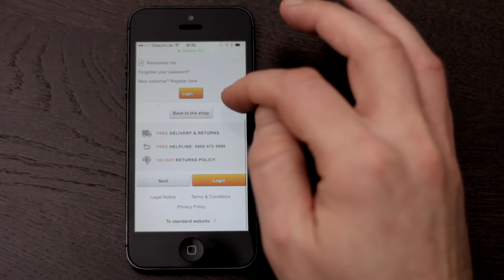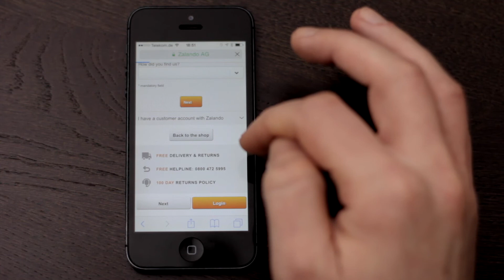responsive checkout zalando